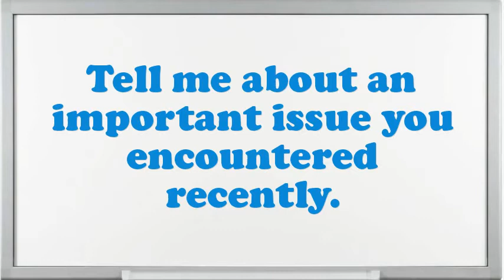Tree Tapping Laborer interview questions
Interview Questions for Tree Tapping Laborer.What are you doing if you worked as an Tree Tapping Laborer?What strategic plan did you have as an Tree Tapping Laborer?In your Tree Tapping Laborer Chef job did you feel you improved agreeably?What achievements have you gained working as an expertise Tree Tapping Laborer?What steps do you follow to study a problem before making a decision?